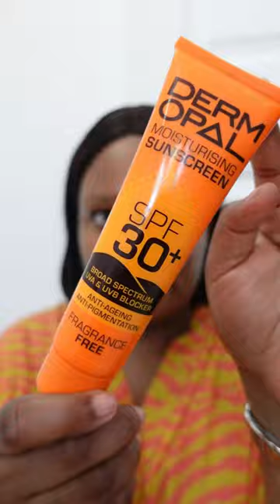The best sunscreen for hyperpigmentation